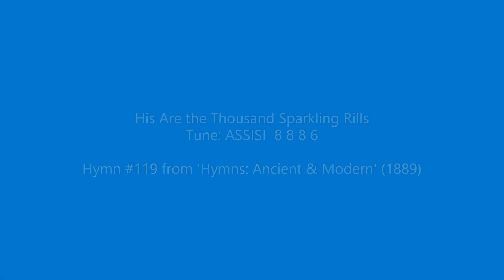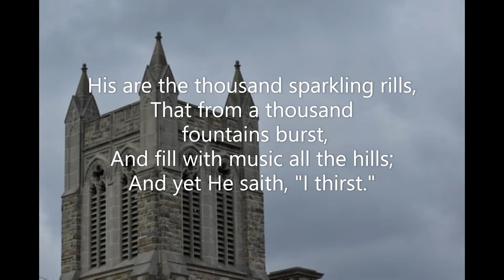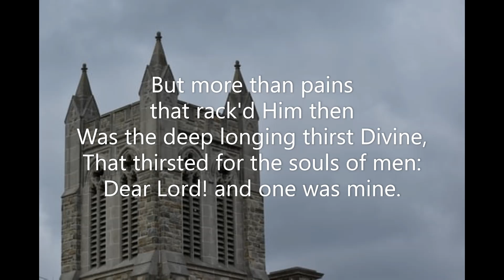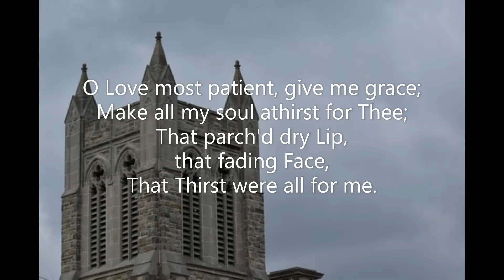His Are the Thousand Sparkling Rills ASSISI #119 Hymns Ancient & Modern 1889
Piano track for Hymn #119 'His Are the Thousand Sparkling Rills' (tune: ASSISI  8 8 8 6) from 'Hymns: Ancient & Modern' (1889) Key of D major  Recorded July 2023. Piano: Robert Aszmies